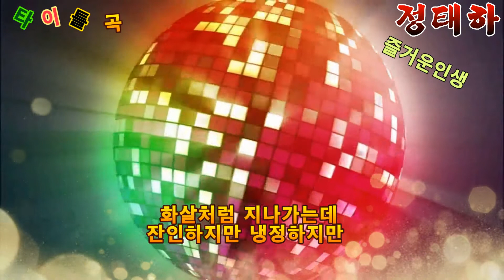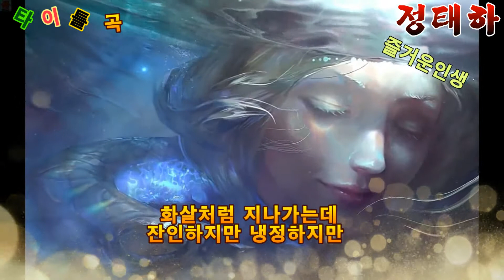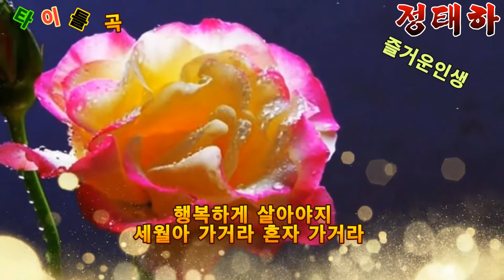가수 정태하 즐거운인생 [타이틀곡 ]가사자막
즐거운인생
작사 한승기
작곡 한승기
노레 정태하
세월이 간다고
잡을수가 있나요
화살처럼 지나가는데
잔인하지만 냉정하지만
그렇다고 가만히 있나요
하루 하루 당신과 함께
행복하게 살아야지
세월아 가거라 혼자 가거라
나는야 이유가 있다
세월아 세월아 끼어들지마라
우리네 즐거운 인생